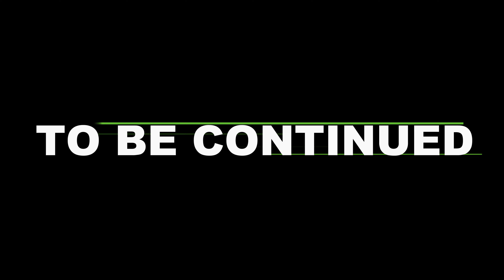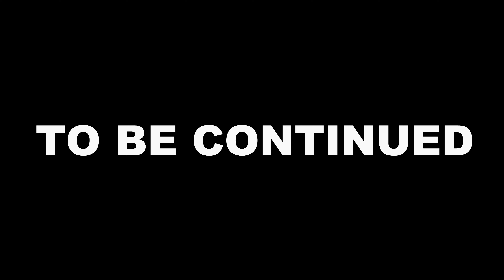10 year olds first public land hunt WELLINGTON REGION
levi mitchells first public land hunt much harder than he could have imagined  true kiwi backpack hunting, awsome experience for a young kiwi hunter levi who is hooked for life.